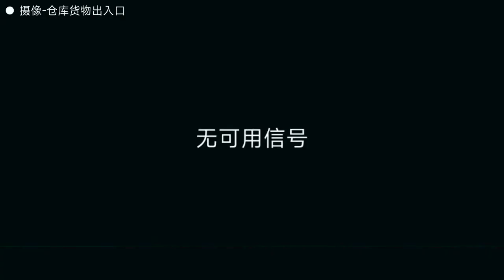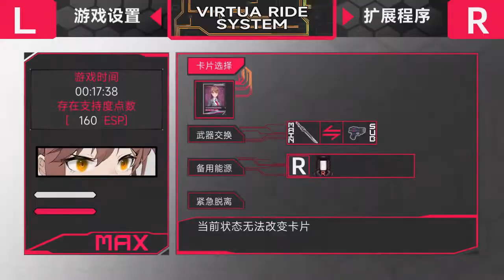Virtua Unlimited Project (Indie 2D action game) Demonstration of Preview version (1/2)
*IMPORTANT NOTICE: The version demonstrated CANNOT represent quality of final game, adjusting and Localization of World version is still in WIP status according to what I can get from the developer.
I'm pretty happy that the developers offered me a chance to demonstrate this WIP build!

It's been a long time since I was deep inside these type of pure 2D action games. Gameplay and plot are heavily influenced by Mega Man Zero~ZX series, controls and difficulties are good albeit a bit harder than what was in Zero games, but actually in good ways. A bit shortage is that some enemy sprites and sound effects for the main character's slash combo have rooms for improvement.
Also learn a lesson fellow 2D action gamers: Better AVOID wireless-only controllers as much as possible unless going for different types of games than 2D actions. Choose a Wired Controller or Controllers that have USB connection instead.